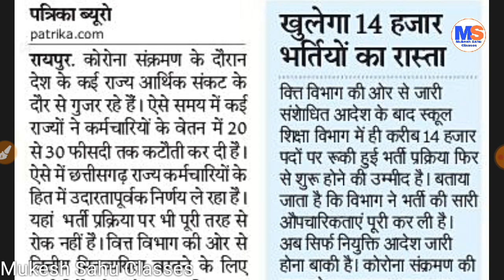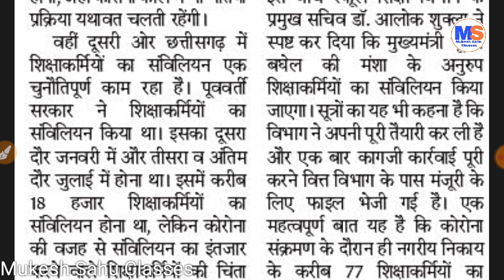शिक्षक भर्ती रोक । वित्त विभाग की अनुमति । संशोधित आदेश । Chhattisgarh Teacher Recruitment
your queries-
CGTET 2018
CGTET SYLLABUS
CG TET ANSWER KEY
CG TET ANSWER 2019
CG TET PAPER 1 ANSWER 2019
CGTET PAPER 2 ANSWER 2019